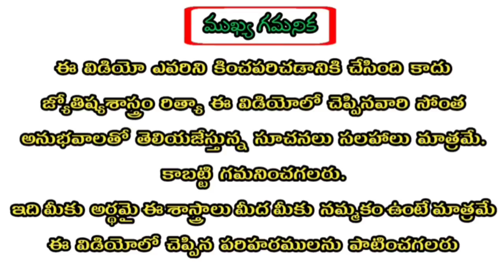Vrushaba Rasi Life Predictions | వృషభరాశి జీవితకాలం ఫలితాలు